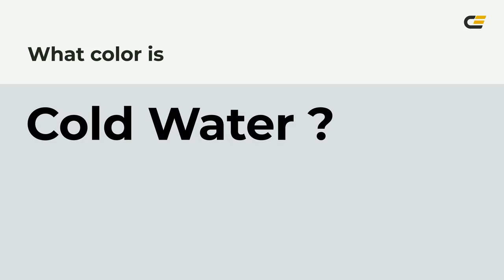Cold Water color d9dfe0 hex color - Grey color - Warm color d9dfe0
What color is Cold Water ? d9dfe0 hex color - Grey color - Warm color d9dfe0

Hex d9dfe0 Color Code is also known as Cold Water color.

Hex d9dfe0 Color code in RGB color code model is created after adding 85.10% red color, 87.45% green color and 87.84% blue color.
Hex d9dfe0 Color code in CMYK color (process color) code model is generated after subtraction of 3% cyan, 0% magenta, 0% yellow and 12% black.